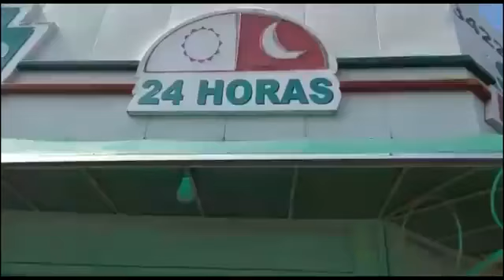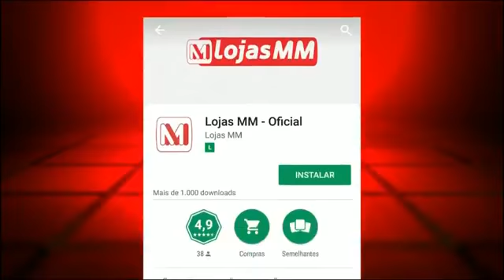Bom dia Cidade/ 18/01/2019